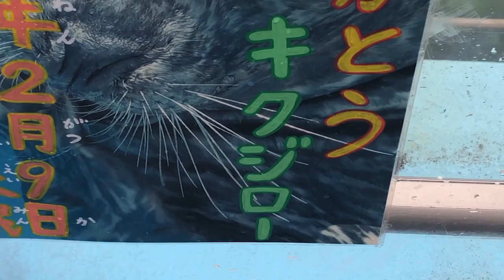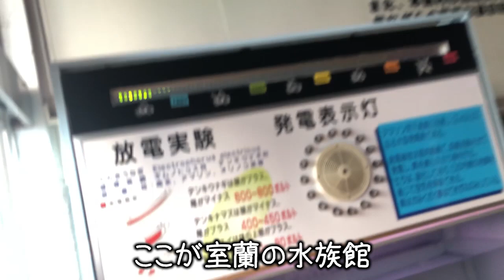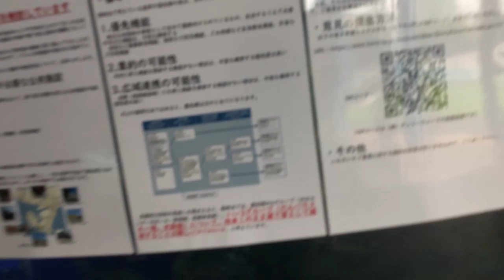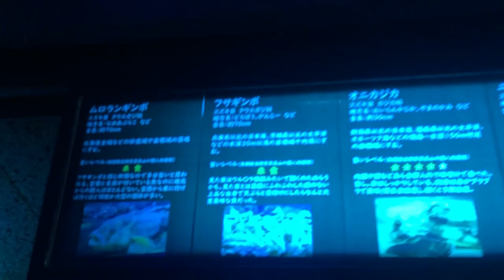水族館にいる錦鯉？室蘭水族館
ぶらり北海道旅
室蘭に水族館があったので立ち寄りました。
錦鯉がいたのでテンションが揚がり撮影してみました。
　めちゃ入館料安かったので皆さんもぜひ立ち寄ってみてください。
入館料　大人４００円　こども１００円